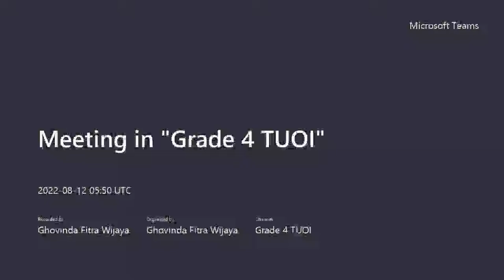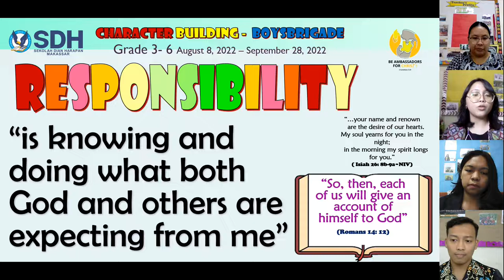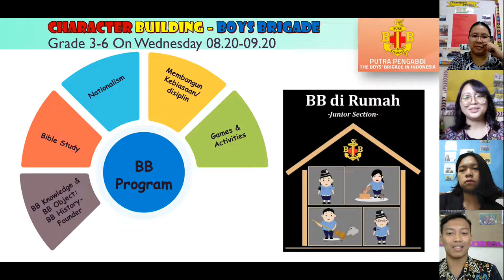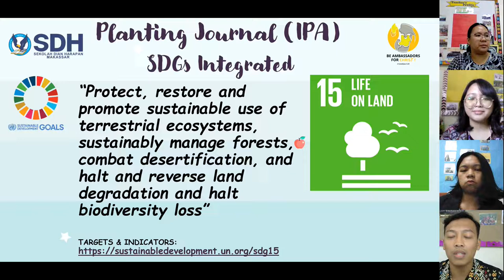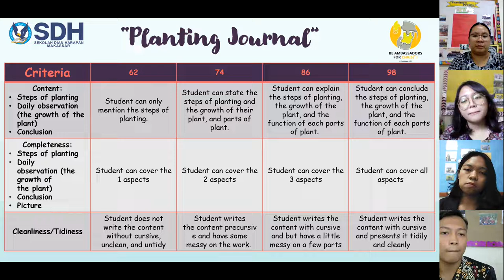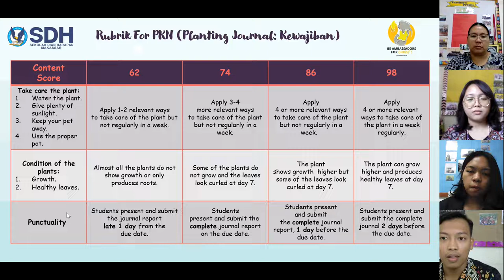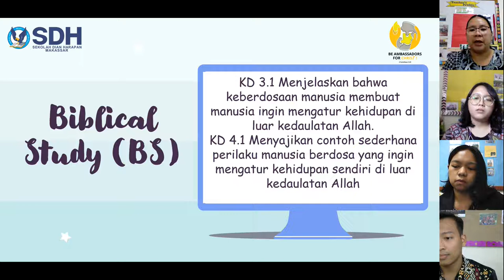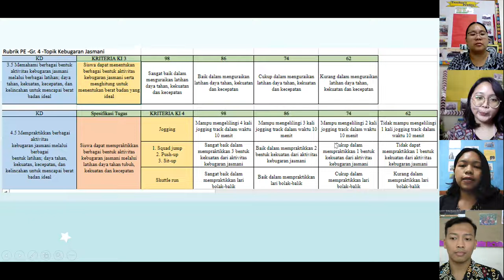Launching Theme 1 (TUOI) Grade 4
This video is about the explanation of the topic that will be learnt on the theme 1. May through this video, parents can have view for the topic and the project that the students will learn. Thank you.